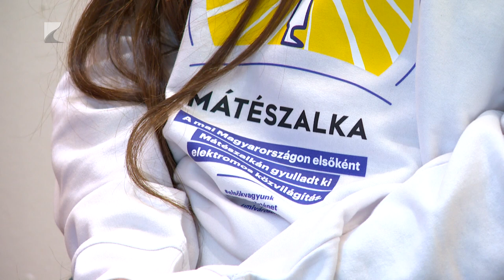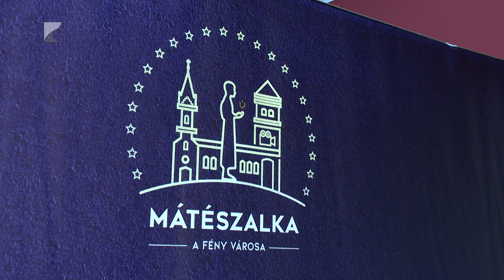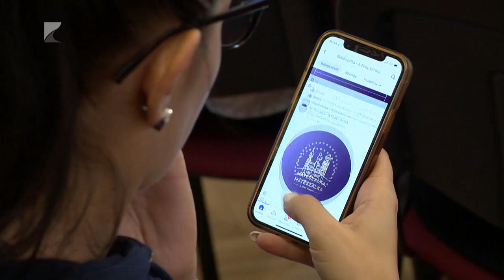Új arculat Mátészalkán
Teljesen megújult arculattal várja digitális látogatóit Mátészalka.
Új logót kapott a város, amelyet a hivatalos dokumentumok mellett pólókra és pulóverekre is rányomják. Így a város lakossága is megismerheti és viselheti az új arculatot. A logóban egymásra talált a mécsestartó fiú Hollywood csillagaival, valamint a közösségi összetartozást szimbolizáló templommal.